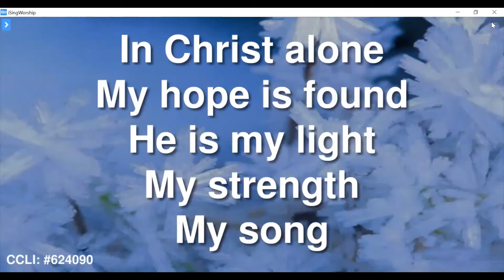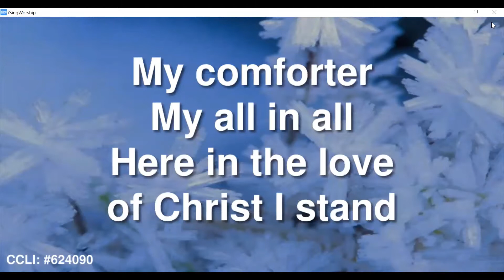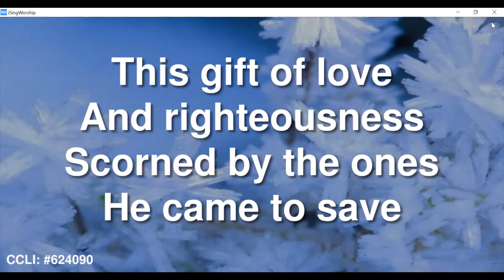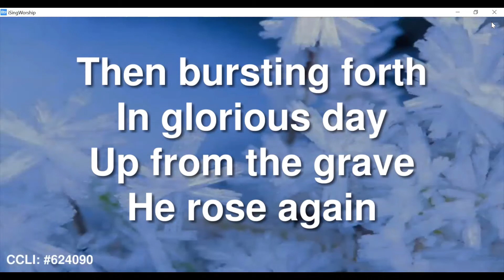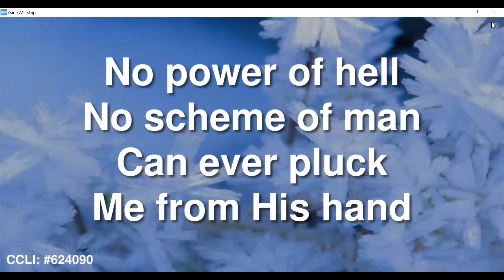In Christ Alone